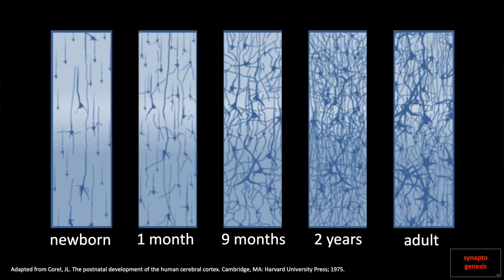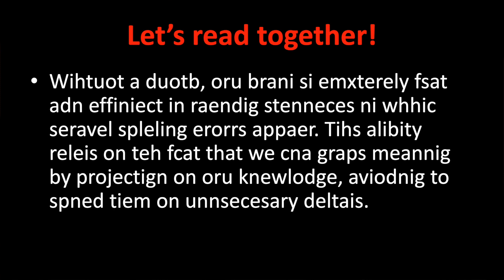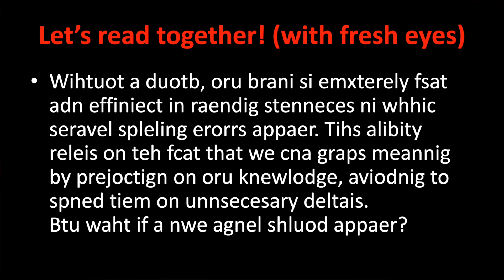Creativity: Fast Changes require Slow Thinking! | Giovanni Corazza | TEDxModena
Giovanni Emanuele Corazza is a Full Professor at the Alma Mater Studiorum University of Bologna, President of the CINECA Consortium, founder of the Marconi Institute for Creativity, Member of the Marconi Society Board of Directors, Member of the Partnership Board of the 5G-PPP. The Marconi Institute for Creativity, a joint initiative of the Fondazione Guglielmo Marconi and of the University of Bologna, was founded in 2011 with the purpose of establishing creative thinking as a science. The three pillars upon which MIC operates are those of scientific research, education activities, and support to the process of creativity and innovation. "Creativity in the near future becomes a fundamental skill for every human being, and not just a talent reserved for some special personalities".

Electronic engineer, full professor at the Alma Mater Studiorum - University of Bologna, President of Cineca and of the Marconi Institute of Technology, always passionate about technology and the importance of creativity for scientific development.

In addition to being a top member of prestigious university and cultural institutions, he has won important international awards for his research on 5G networks, satellite communications, transmission techniques and more.

Thanks to his solid reputation, he is the scientific director of 17 projects promoted by the European Union and the ESA - European Space Agency. This talk was given at a TEDx event using the TED conference format but independently organized by a local community.